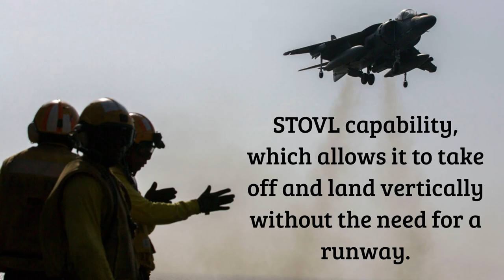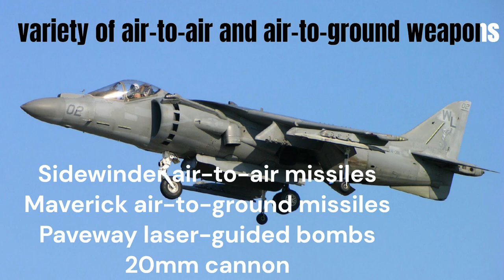AV 8B Harrier II | Marine Corps Attack Aircraft | Military Aircraft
The AV-8B Harrier II is a family of military aircraft designed for short takeoff and vertical landing (STOVL) operations. It is a second-generation version of the British-designed Harrier Jump Jet. Harrier II is its STOVL capability, which allows it to take off and land vertically without the need for a runway.